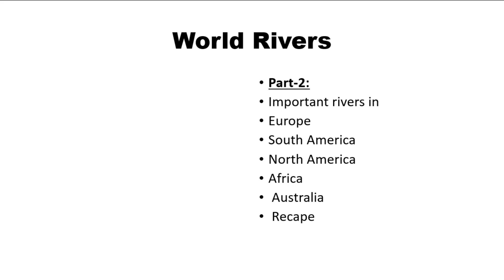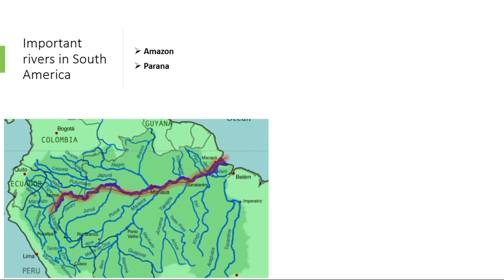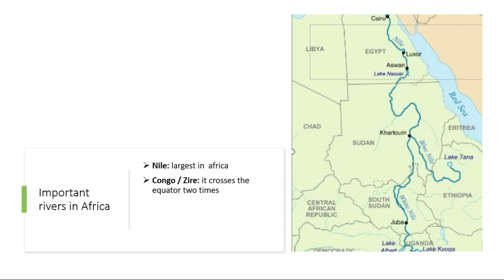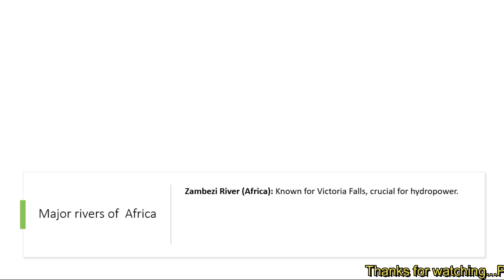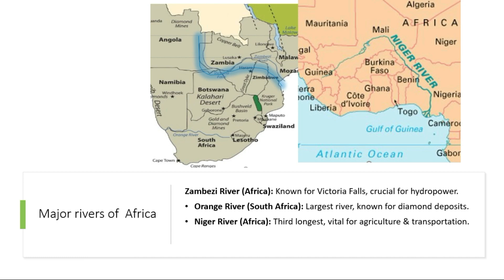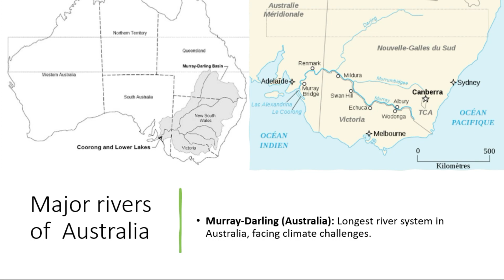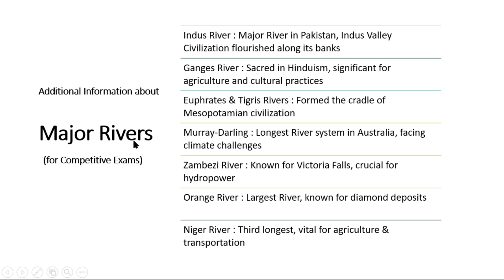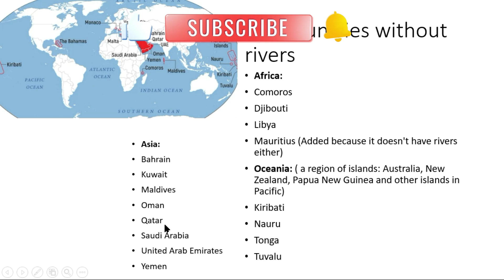Rivers of the World 2 | Important Rivers | World Geography | General Knowledge for Exams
Master these world rivers, and world geography will be a breeze!

Welcome to Gk Pro Zone! In this video, Sir Shoaib Rai explores rivers of the world. Furthermore, major rivers of each continent have been covered. Understanding of world rivers is a compulsory part of General knowledge (GK) for exams.
 🗺️ Let's discover key insights into world rivers geography,  their names, and maps, tailored for competitive exams (ppsc,fpsc,upsc). It goes from the mighty Amazon to the serene Nile, we’ll delve into their significance, geographical features, and maps.  Whether you’re a competitive exam enthusiast or simply curious about our planet’s waterways, this video promises an enlightening journey!

🌍 Key Topics Covered:
Important Rivers of the World: Uncover their names, origins, outflows, and impact.
Major rivers  of the Continent: Asia, Europe, North America, South America, Africa, Australia.
Riverless countries: the countries without any river.
World Geography: Trace their origin, paths, outflows through diverse  map & landscapes.
Quiz Time: Challenge yourself with river-related MCQs. 🤔🌊

Download our FREE World Rivers cheat sheet! [Link to downloadable resource on your website]

Embark on this journey and quench your curiosity! 🌊🎥🌟

This video answers the following search queries:  🌊🎥🌟

🌟🔍🏝️ Stay Curious, Stay Pro! 🏆📚

Join the ranks of successful exam-takers with GK Pro Zone – where success is not just a goal, but a guarantee!